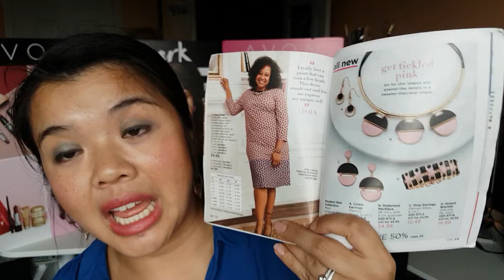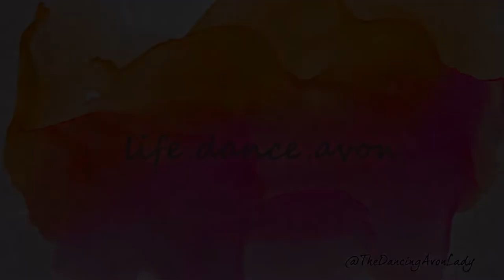Avon Jewelry Haul !! | My Fall Top Jewelry Picks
A little late posting but still in love with these pieces!  From beach babe to rock star to glam goddess, I'm loving my new jewelry haul!

xo's

Jessie

1st song: Dreams
2nd song: Once Again
3rd Song: Sweet